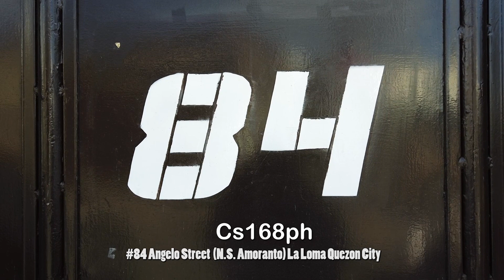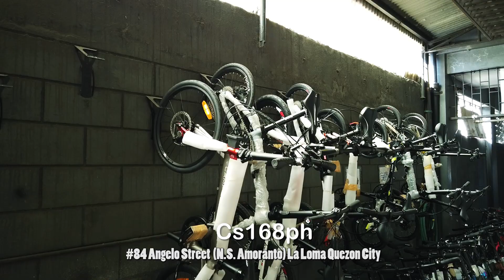PADYAKAN MO MASKS!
Available na ang official PADYAKAN MO MASKS sa mahiwagang brown gate the CS168ph.

FREE, for every purchase of a folding bike.

Head on over sa mahiwagang brown gate at magkita kita tayo soon!
#84 Angelo Street, (N.S. Amoranto), La Loma, Quezon City, Philippines

Pag  gusto mo, PADYAKAN MO!